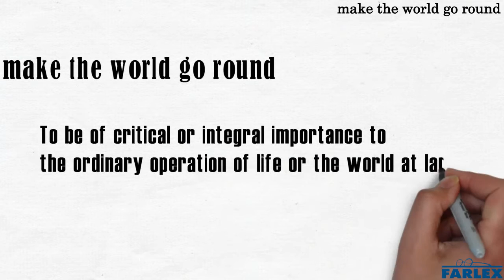make the world go round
To be of critical or integral importance to the ordinary operation of life or the world at large. (Sometimes used hyperbolically.) It's an unavoidable truth that money and commerce make the world go round. I tell you, coffee made the world go round when I was in grad school!